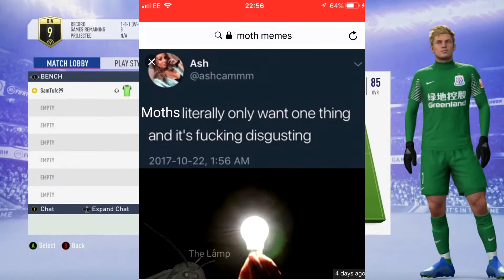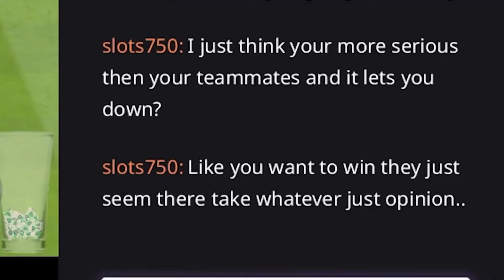FIFA 19 PRO CLUBS FUNNY MOMENTS COMPILATION